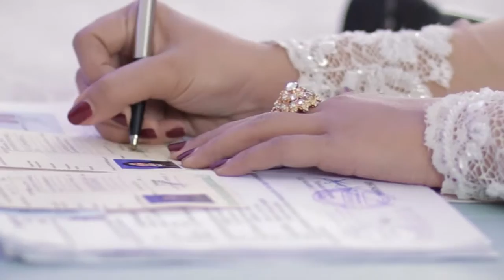Phita + Arifian Wedding day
follow @Instagram @orenzphotography
fan page Facebook Orenz photography